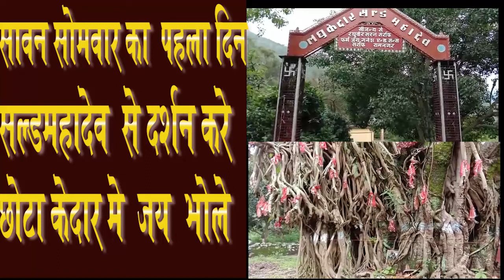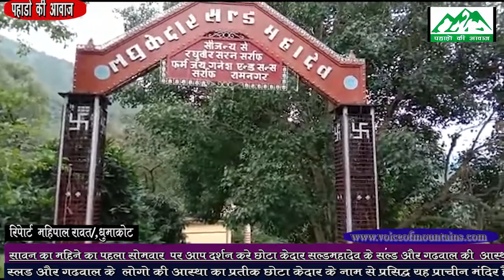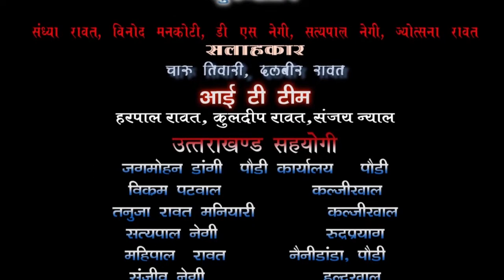छोटा केदार सलडमहादेव के दर्शन करे कोरोना के बाद सावन का पहला सोमवार लोग आने लगे मंदिरो मे।